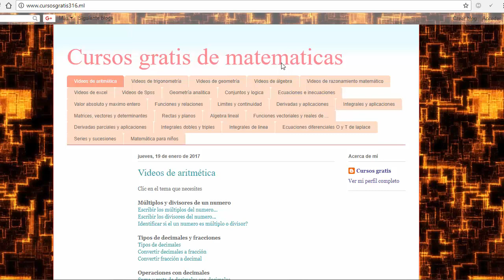ecuacion con x e y en 2x+3y=69 x+y=27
Sistema de ecuaciones de 2 variables y 2 ecuaciones
Sistema de ecuaciones 2 variables
ecuaciones de dos variables mate316
ecuaciones de 2 variables
ecuaciones de dos variables
ecuaciones con dos variables y dos ecuaciones
resolver el Sistema de ecuaciones mate316
como resolver un Sistema de ecuaciones
ecuacion con 2 incognitas
truco para resolver sistema de ecuaciones
hallar x y y del siguiente Sistema de ecuaciones
como solucionar un Sistema de ecuaciones
sistema de ecuaciones de dos variables y dos ecuaciones
sistema de ecuaciones con fracciones
sistema de ecuaciones con raices